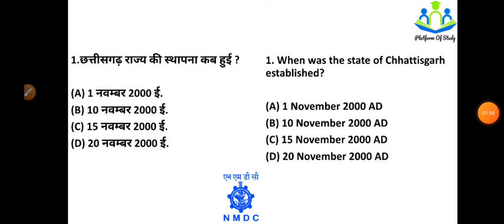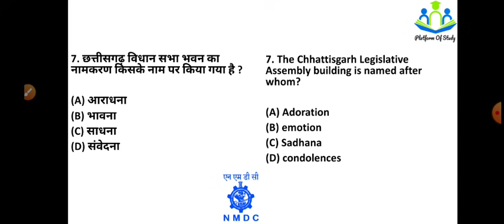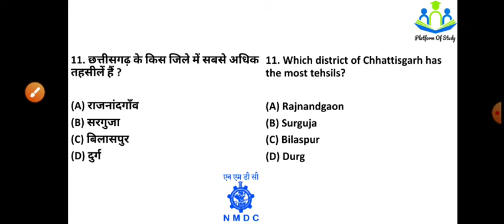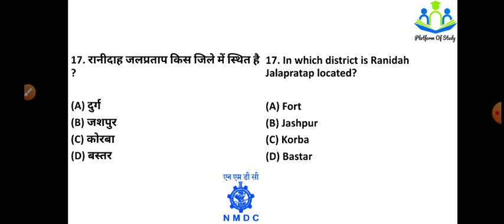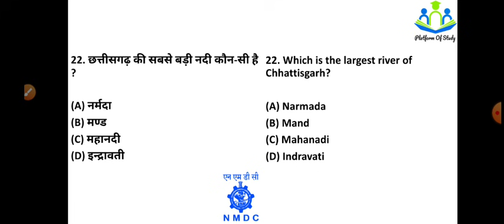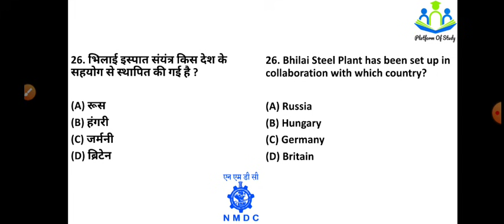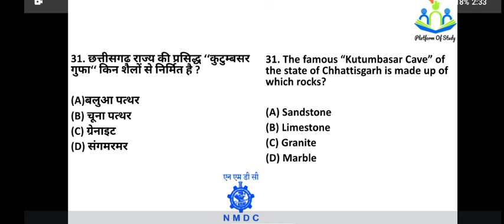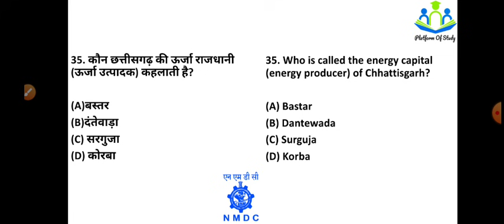CHATTISGARH TOP 35 GK QUESTIONS। छत्तीसगढ़ सामान्य अध्ययन। NMDC WORKMEN भर्ती परीक्षा 2021। GK GS CA